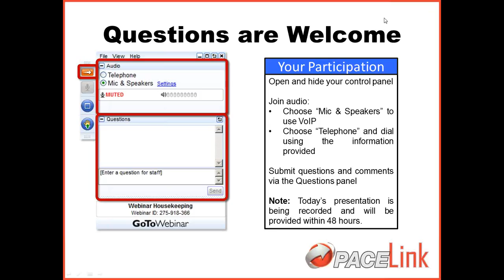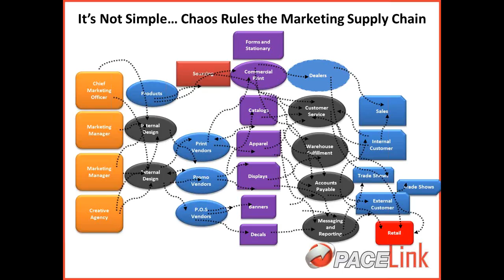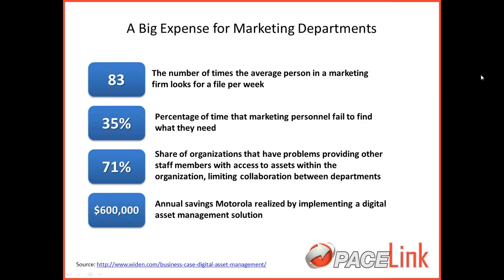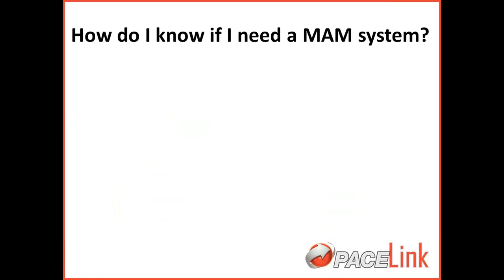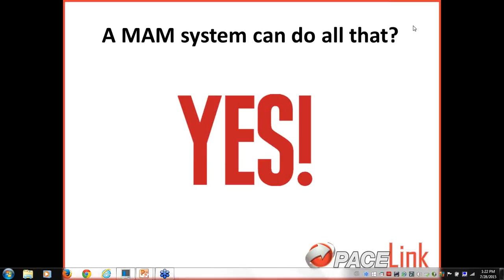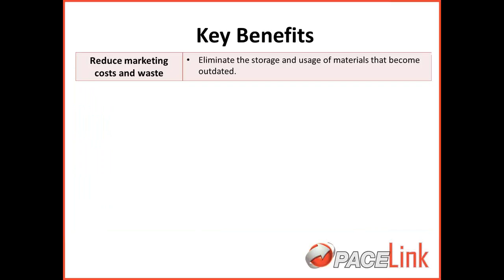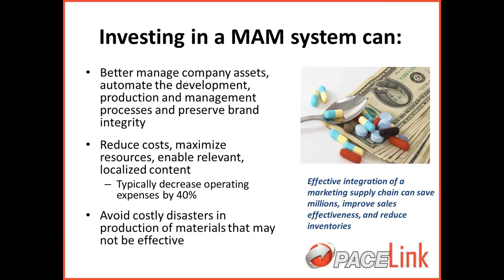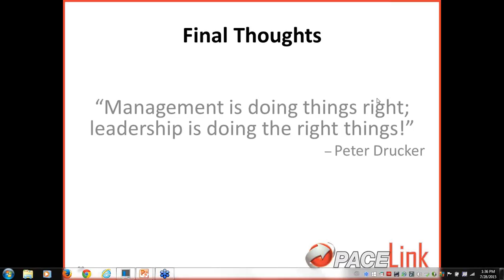Introducing PaceLINK - Marketing's New Best Friend